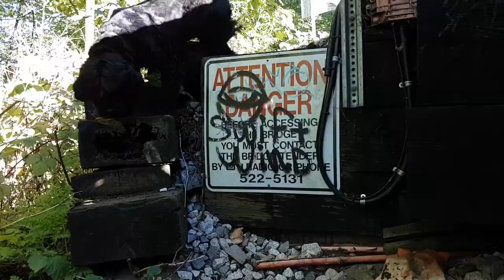Dog walks | Parks around Burnaby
Shinrin-yoku is a Japanese Nature therapy concept developed in the 1980s. It means "forest bathing", where one goes into a natural environment in order to take advantage of the many benefits nature provides humans. These scientifically proven benefits include, reduced stress and blood pressure, improved immune system functioning, increased ability to focus and so much more. Shinrin-yoku is started to be recognized as a preventative health care strategy around the world.

Mom decided to go on vacation during my midterm week, so thank goodness for the reduced stress aspect of Shinrin-yoku, huh?

Parks visited:
Fraser Foreshore Park
Riverway sports complex
Byrne Creek Ravine Park